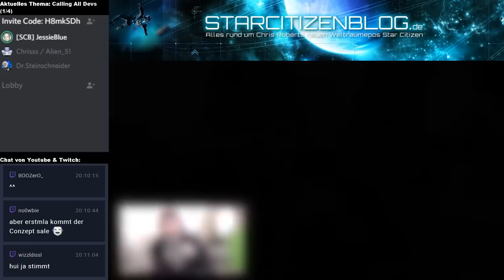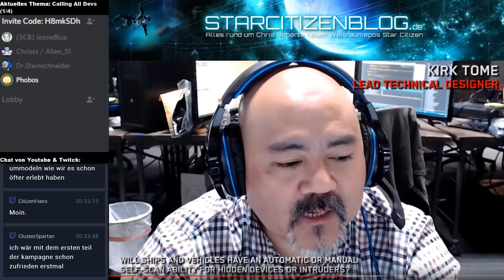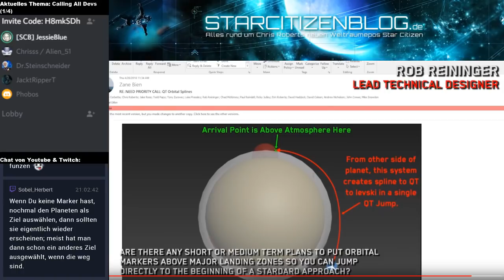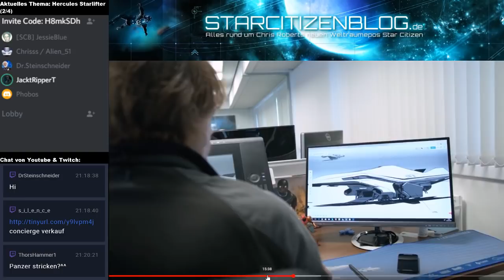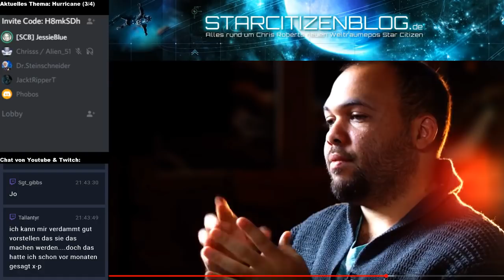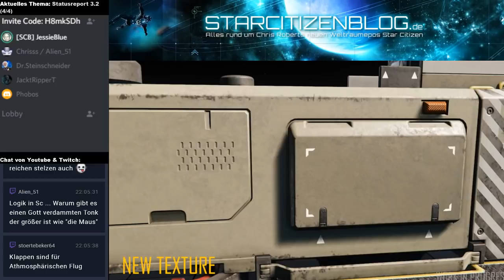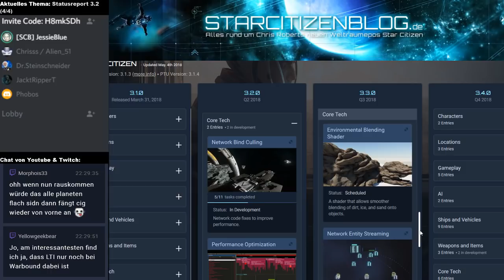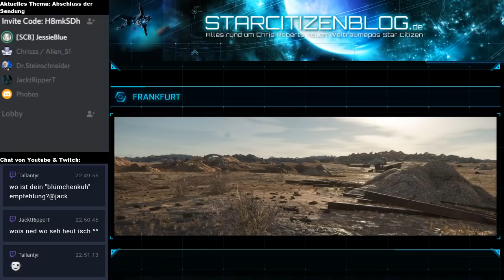Star Citizen Blog Diskussionsrunde 04.05.2018 (Hercules Starlifter & Hurricane)